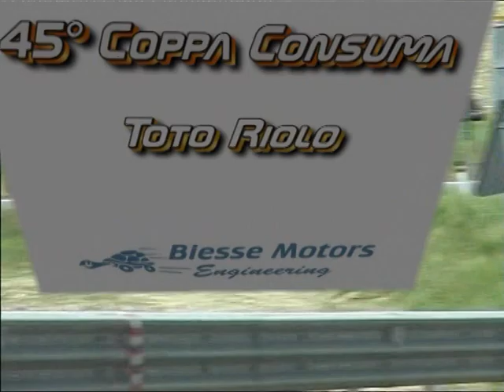Totò Riolo - 45° Coppa della Consuma 2009 - Bogani - Biessemotors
Montaggio video a cura di Simone Di Fulvio